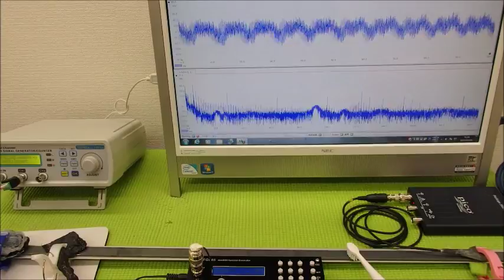表面弾性波を利用した、超音波制御技術 ultrasonic-labo 超音波システム研究所